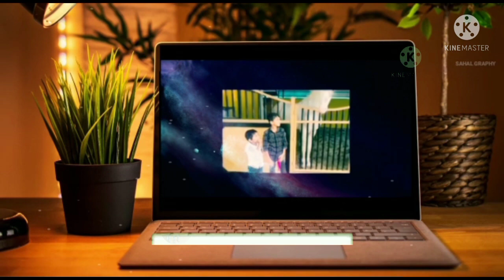കണ്ണൂർ പയ്യാമ്പലം ബീച്ചിൽ ഒന്ന് പോയാലോ| payyambalam beach|ishans vlog |malayalam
kannur payyambalam beach
payyambalam beach
ishans vlog
ishan
malayalam